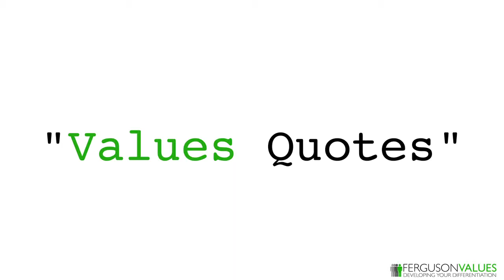Josh Billings on Concentration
- Welcome to Values Quotes. I'm Robert Ferguson.

Today's quote is from Josh Billings, the pen name of 19th century humorist Henry Wheeler Shaw.  In his time, he was considered the second most famous humor writer and lecturer in the United State -- after Mark Twain.

A famous quote of Billings was:
"Consider the postage stamp. It secures success through its ability to stick to one thing till it gets there."

Billings was referring to the value of concentration. When we concentrate on just one thing, until the mission or purpose of that one thing has been completed, then we will experience the joy of success.

As a differentiating value, Concentration means complete attention; intense mental effort.

We all have limited attention to give to things. If we divide our mental effort and spread it across many different initiatives, guess what happens? Nothing. Nothing gets done.

But if we focus with our complete attention, and intensify our mental efforts onto one thing, then something wonderful happens. Accomplishments. Achievements. Success.

Even in this digital age, I encourage you to consider the power of the postage stamp. If we apply the value of concentration, we can see that our goals are safely delivered to their intended destination.